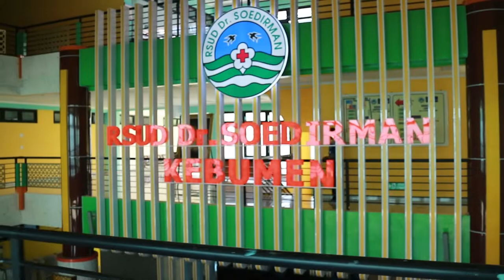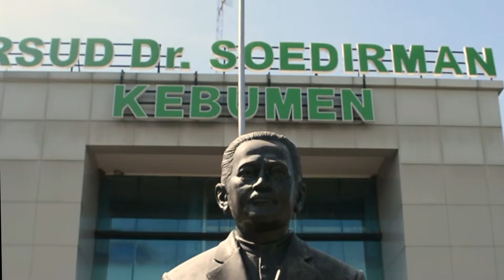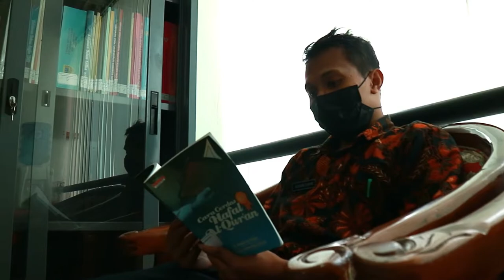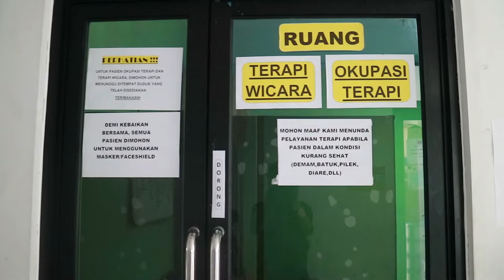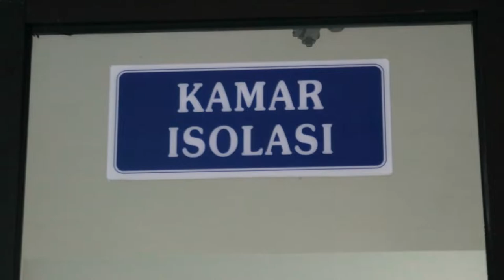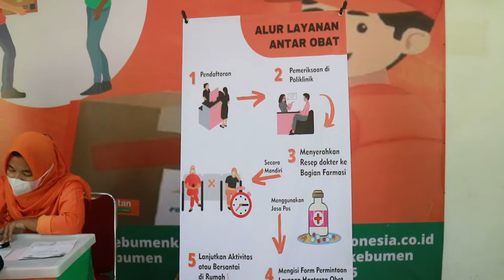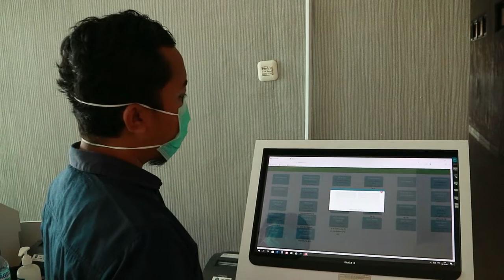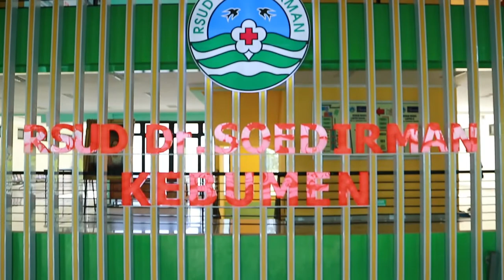Pelayanan di RSUD Dr. Soedirman Kebumen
RUMAH SAKIT UMUM DAERAH DR. SOEDIRMAN KEBUMEN MERUPAKAN RUMAH SAKIT MILIK PEMERINTAH DAERAH YANG BERLOKASI DI JL. LINGKAR SELATAN, MUKTISARI, KEBUMEN. SESUAI MOTTONYA, RUMAH SAKIT INI TELAH BERKOMITMEN UNTUK MEWUJUDKAN PELAYANAN YANG SIGAP, EMPATI, NYAMAN, UNGGUL DAN  MEMUASKAN ATAU ‘’SENYUM’’.

BERDASARKAN CATATAN SEJARAH SINGKAT, RSUD DR. SOEDRIMAN BERDIRI SEJAK TAHUN 1912 DENGAN NAMA ZENDING HOSPITAL PANJURUNG YANG DIKELOLA OLEH YAYASAN KRISTEN HINDIA BELANDA.. KEMUDIAN PADA TAHUN 1942 MENJADI MILIK PEMERINTAH JEPANG. DAN TAHUN 1945 MENJADI MILIK PEMERINTAH REPUBLIK INDONESIA..

SEIRING BERJALANYA WAKTU, DI TAHUN 1950 RUMAH SAKIT INI DIKELOLA OLEH PEMERINTAH DAERAH KABUPATEN KEBUMEN. DAN PADA TAHUN 1972 DIKLASIFIKASIKAN KE DALAM RUMAH SAKIT TIPE D.

SELANJUTNYA PADA TAHUN 1983 DIKLASIFIKASIKAN KE DALAM RUMAH SAKIT TIPE C. DAN DITAHUN 2008 MENJADI BADAN PENGELOLAAN RUMAH SAKIT UMUM DAERAH KABUPATEN KEBUMEN.. DI TAHUN 2011 MENJADI SATUAN KERJA PERANGKAT DAERAH YANG MENERAPKAN POLA PENGELOLAAN KEUANGAN BADAN LAYANAN UMUM DAERAH ( PPK-BLUD ) YANG KEMUDIAN DI TAHUN 2014 BERUBAH NAMA MENJADI RSUD DR. SOEDIRMAN KEBUMEN.

BERDASARKAN SURAT KEPUTUSAN MENTERI KESEHATAN RI NOMOR 233/MENKES/SK/VI/1983 TENTANG PENETAPAN TAMBAHAN BEBERAPA RUMAH SAKIT UMUM PEMERINTAH SEBAGAI RUMAH SAKIT UMUM PEMERINTAH KELAS B DAN C, MAKA RSUD KEBUMEN MENJADI RUMAH SAKIT PEMERINTAH KELAS C. DI TAHUN 2003, RSUD KEBUMEN BERUBAH MENJADI BADAN PENGELOLAAN SESUAI PERATURAN DAERAH NOMOR 54 TAHUN 2003.

PENGGANTIAN NAMA DAN PERPINDAHAN KE GEDUNG BARU SETELAH DALAM KURUN WAKTU 98 TAHUN RSUD KEBUMEN BEROPERASI DI DUSUN BOJONG KELURAHAN PANJER KECAMATAN KEBUMEN, TEPATNYA DI SELATAN JALAN KERETA API DISEBELAH BARAT STASIUN KEBUMEN. GEDUNG DI LOKASI INI MERUPAKAN PENINGGALAN BELANDA, DAN STRATEGIS PADA ZAMAN DAHULU KARENA DEKAT DENGAN STASIUN, REL KERETA API, DAN SUNGAI BESAR.

NAMUN, KARNA KONDISINYA SUDAH TIDAK STRATEGIS LAGI DIMASA SEKARANG, MAKA SEJAK 1 MARET 2015 OPERASIONAL RSUD KEBUMEN PINDAH SECARA KESELURUHAN KE GEDUNG BARU YANG BERALAMAT DI JALAN LINGKAR SELATAN DESA MUKTISARI KECAMATAN KEBUMEN. BERSAMAAN DENGAN ITU, RSUD KEBUMEN RESMI BERGANTI NAMA MENJADI RSUD DR. SOEDIRMAN KEBUMEN.

DR. SOEDIRMAN ADALAH DIREKTUR KE-2 SETELAH DR. GOELARSO. DIKARENAKAN TIDAK DAPAT DILACAKNYA AHLI WARIS DR. GOELARSO MAKA DIPILIHLAH NAMA DR. SOEDIRMAN YANG MEMENUHI PERSYARATAN PERIJINAN AHLI WARIS.